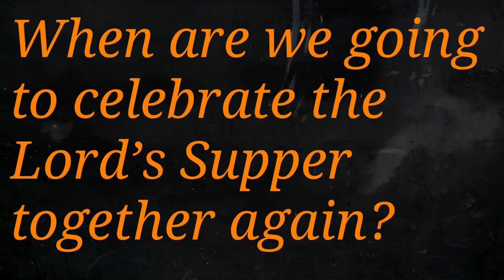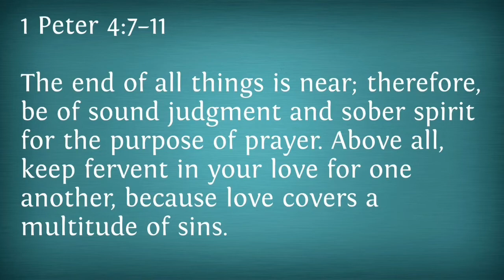Encouragement and Communion - Pastor Jack Unplugged - April 30, 2020